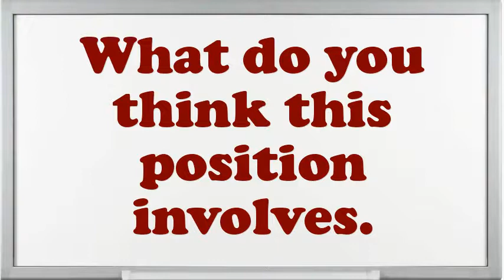Metal Tensile Strength Tester Primary Metal Processing interview questions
Interview Questions for Metal Tensile Strength Tester Primary Metal Processing.What is most significant to you in an Executive Metal Tensile Strength Tester Primary Metal Processing position?What strategic plan did you have as an Metal Tensile Strength Tester Primary Metal Processing?What would be your leading endowment as an Metal Tensile Strength Tester Primary Metal Processing job?What are the potentials of an elegant Metal Tensile Strength Tester Primary Metal Processing?How would you describe your work style?